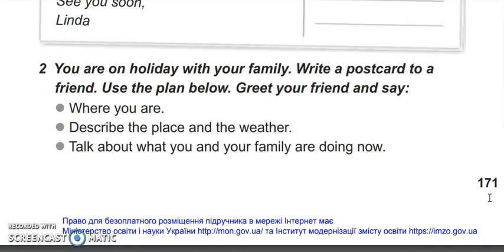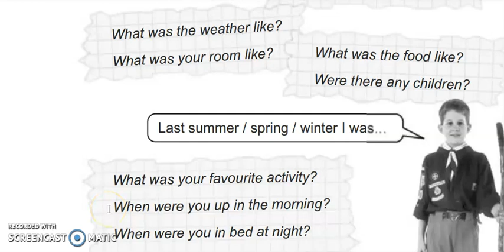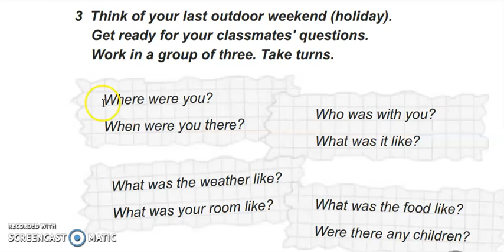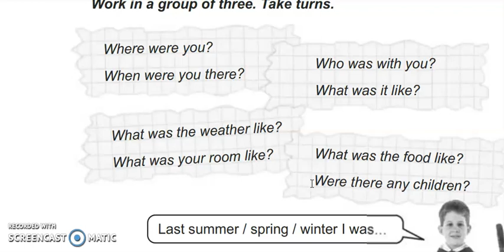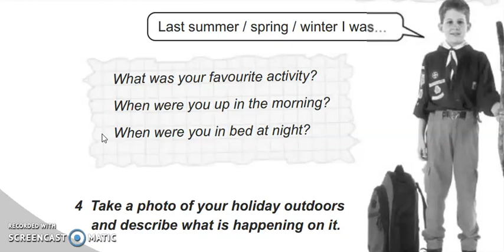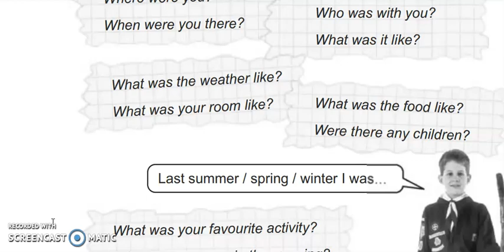4 04 5 клас